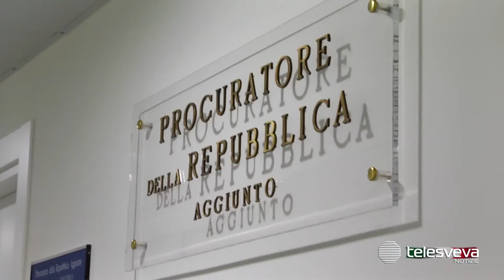PUGLIA | Ritardi nella distribuzione dei vaccini antinfluenzali: la Procura di Bari apre un'indagine